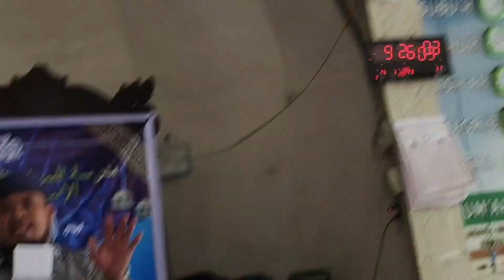Yasser Abdulwahab - @ Dulawan Datu Piang, Masjid Al- Qadeem ( Part 2 )